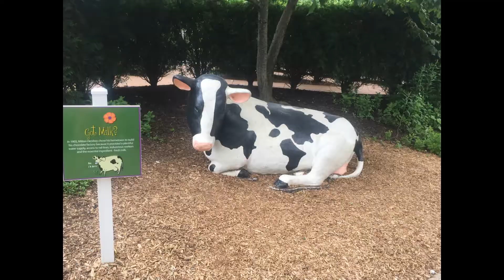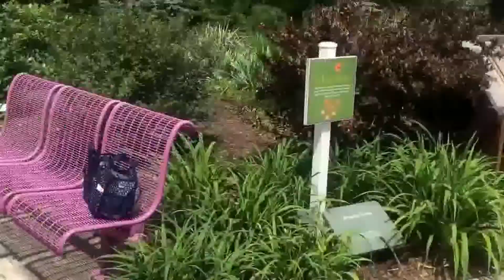The Hershey Children's Garden's at Hershey, PA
The App Kids Play and Frolic at the Hershey Gardens and Hershey Children's Garden in Hershey, PA